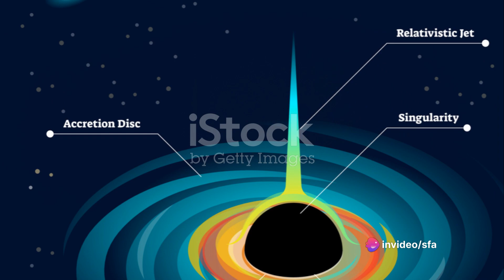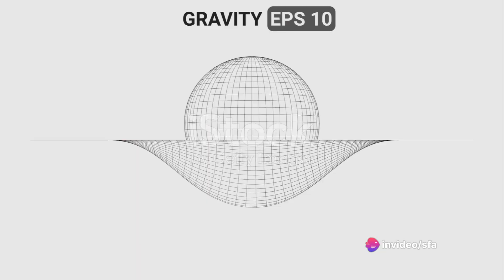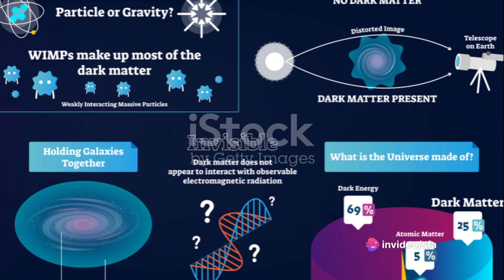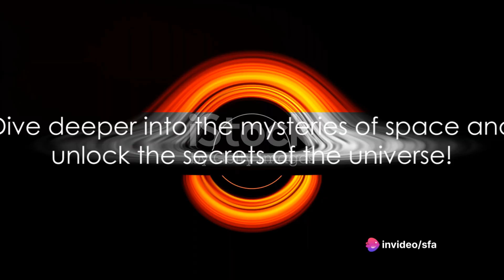Terrifying Mysteries of Space A Cosmic Journey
Cosmic Enigmas
Space Mysteries
Universe Unveiled
Mind-Blowing Discoveries
The Invisible Universe
Cosmic Secrets Revealed
Dark Matter Exploration
Dark Energy Insights
Astronomy Breakthroughs
Astonishing Space Phenomena
Supernova Mysteries
Galactic Marvels
Cosmic Wonders
Quantum Physics Unraveled
Beyond the Visible Universe
Astronomical Marvels
Cosmic Revelations
Stellar Discoveries
Uncharted Cosmic Realms
Epic Space Journey
Astronomical Phenomena
Mysterious Universe Explored
The Expanding Cosmos
Unveiling Hidden Realms
Space-Time Mysteries
Cosmic Forces Demystified
Space Odyssey
Journey to the Unknown
Cosmic Marvels Unveiled